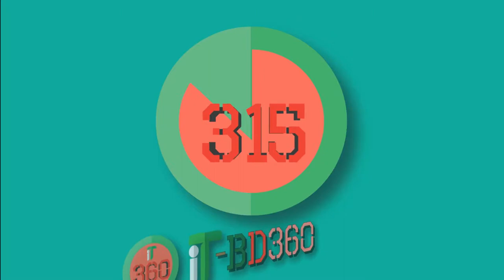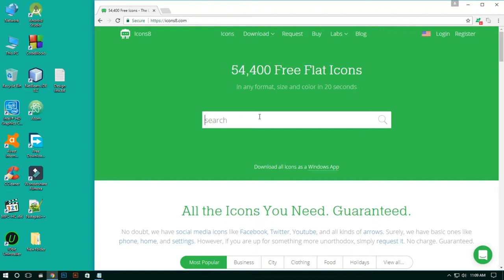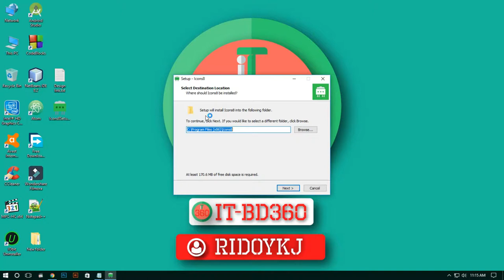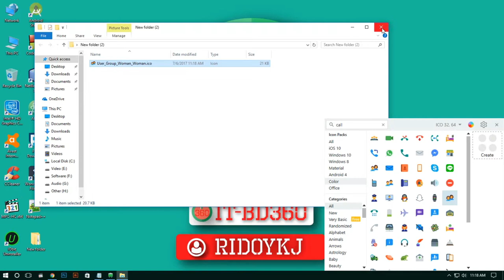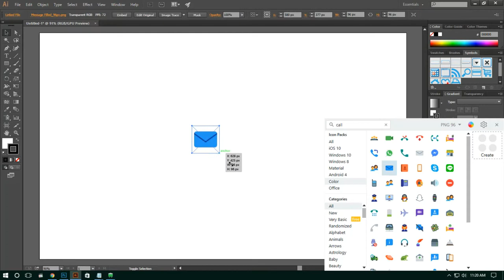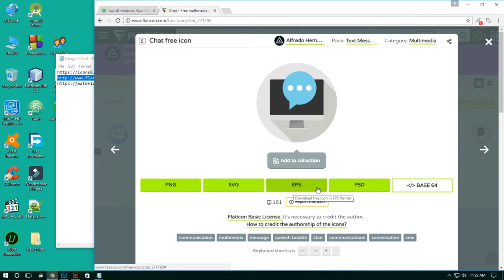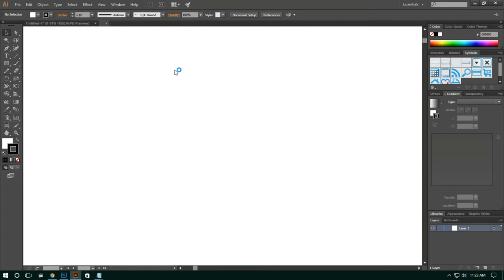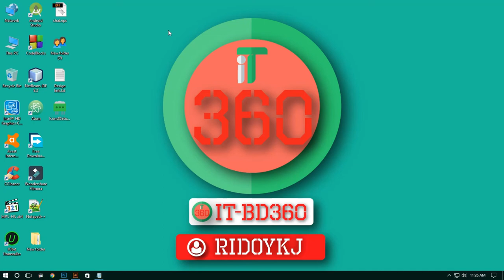Top 3 Website for Shortcut Graphics Design Trick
We are trying to show how you easily and fast create your graphics project...

 or @itbd360